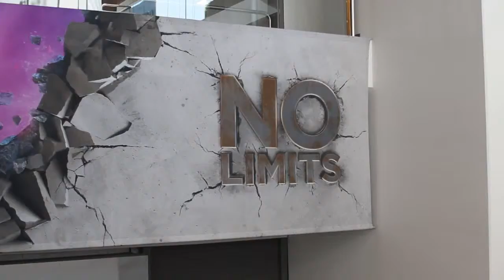Paula Long - VMworld 2014 - theCUBE